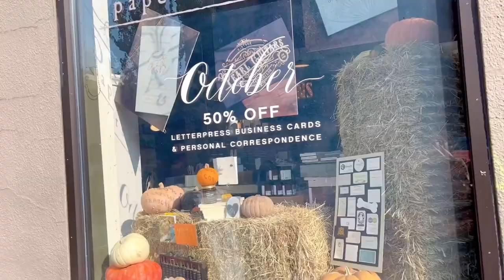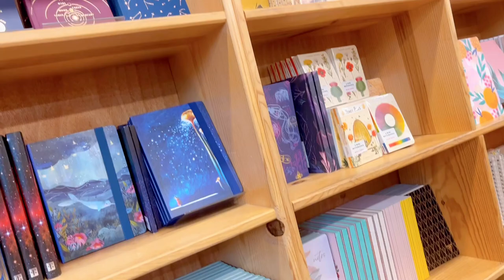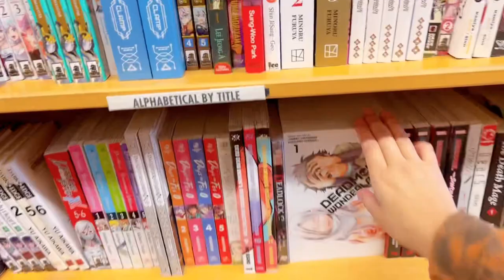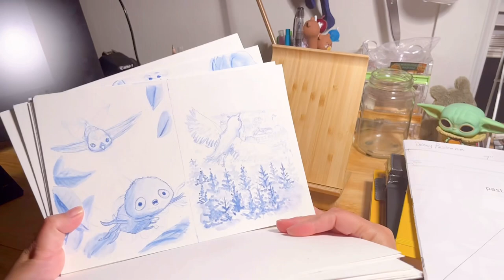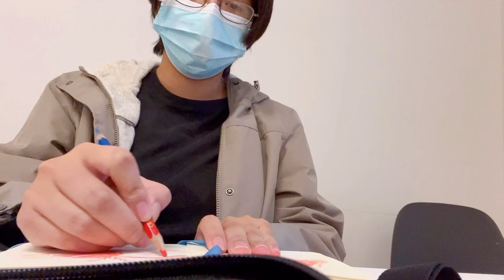Art Vlog | In My Shoes EP5| Art Haul + Powells Book | Dibujando en la Escuela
Lots of sketching in this video. I went on a mini adventure at Portland with my little sister. I also bought some art supplies.

: COLOR20

Code: COLORROGUE